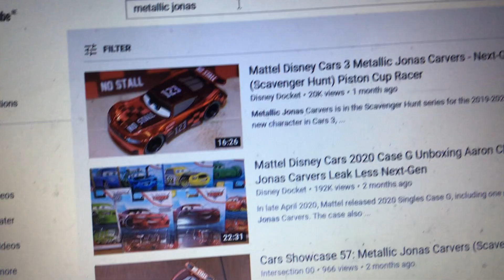Do you like Metallic Jonas Carvers?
Neutral.